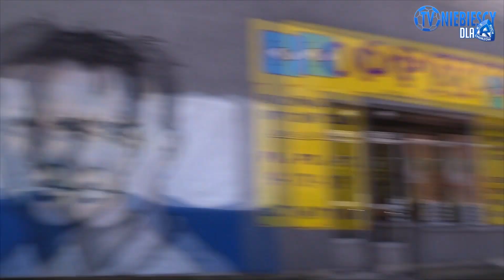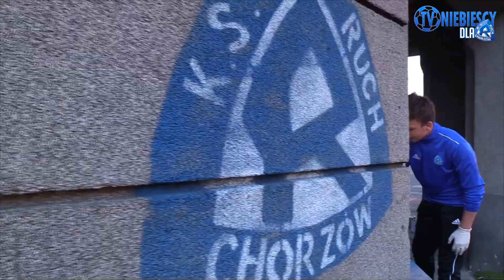Niebiescy kolorują Chorzów [2019]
Zdjęcia: Asceto, Klaudia Wolny
Montaż: Asceto